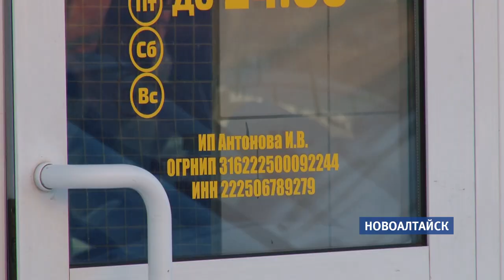Обманутые работники новоалтайского кафе подадут в суд на владельца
Бывшие сотрудники кафе обратились в суд после того, как на их обращения пришли ответы из прокуратуры, следственного комитета  и трудовой инспекции. Туда сотрудники обращались после того, как отработав несколько месяцев, им не выплатили зарплату.